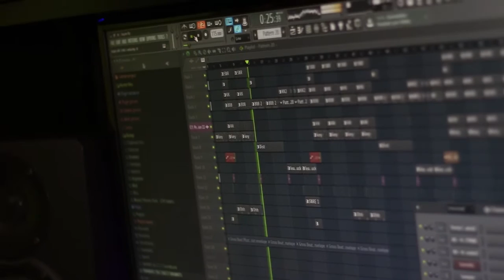Thaibeats On Why He Uses myFlashStore